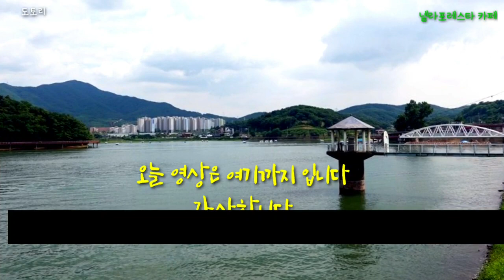의왕시# 백운호수 넬라포레스타 수목원#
우리가족은 친구 추천으로
먼져 다녀왔어요?
의왕시에 있는 넬라포레스타
내비찍고
자 차로가야 찾기쉽다고 했어요?
산 아래에 있었어요
모임. 가족 .친구들 .연인 .좋아 보였어요
코로나로 인해서 거리를두고 않자서
차 마시면서 괜찮아 보였어요
오래동안 앉자서 수다떨고 해도
편하고 음악과 같이 수목원 산책도
좋았어요
시내에서 가까운 곳입니다 ~^^